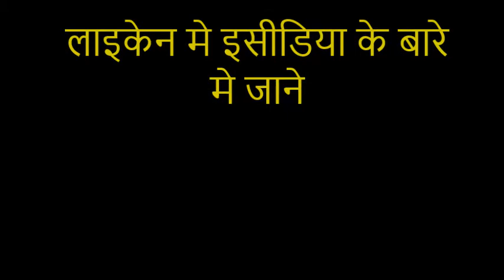लाइकेन मे इसीडिया के बारे मे जाने